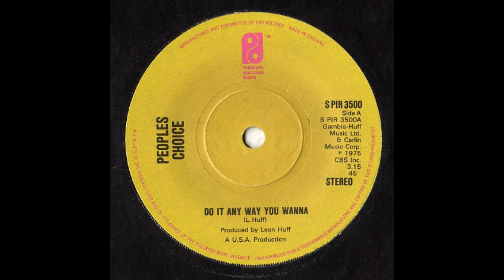People´s Choice - Do It Any Way You Wanna - 1975